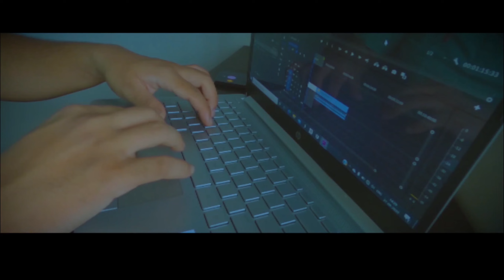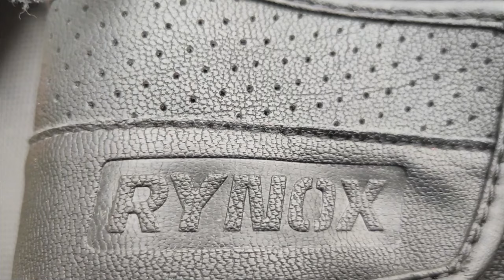BORDER PEIN SMUGGLING KAISE HOTA HAIN || New Riding Gloves || INDIA-BANGLADESH BORDER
Hi, this video is all about me going to India-Bangladesh border which is 25km away from my house.There we met a Army soldier who told us how Smuggler smuggles from one country to another.
I am Debabrata,If you are watching me for the first time,do check my other videos  and comment “i am new member of your Channel” .It will motivate me to make more and more videos.

Your support is only thing I need in this channel.

The gears i use :

GoPro Hero 8

GoPro mic adapter :

Yantralay cage for hero 8

Yantralay cage for hero 7:

Ulanzi cage for hero 8

Ulanzi cage for hero 7

Glass Protector for your action camera

Mic for vlogging

Mic for motovlogging